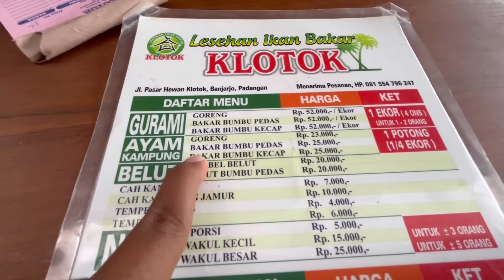PALUPI DI TIKUNG DENNY BATHANG ! - Untung licink sudah ada penggantinya 💔🔥